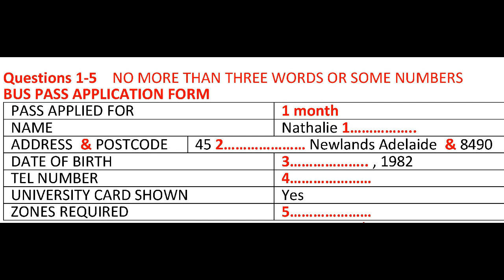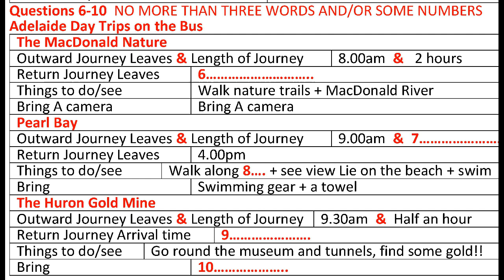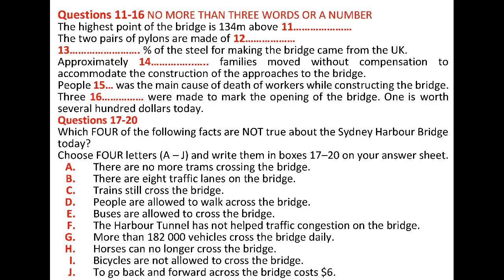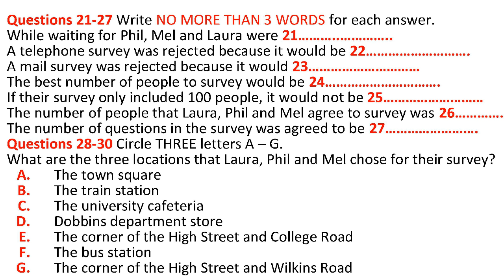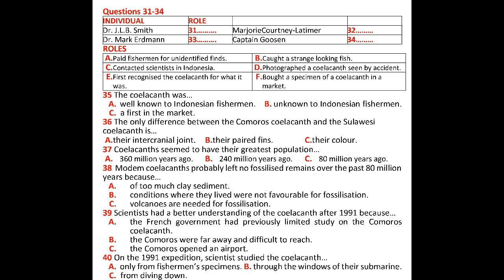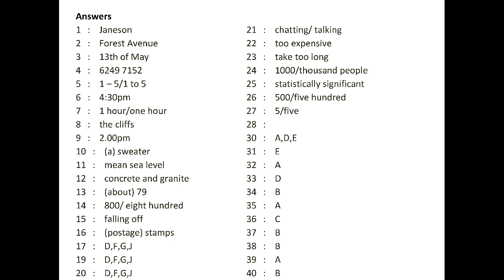BUS PASS APPLICATION FORM Nathalie (without example )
BUS PASS APPLICATION FORM Nathalie